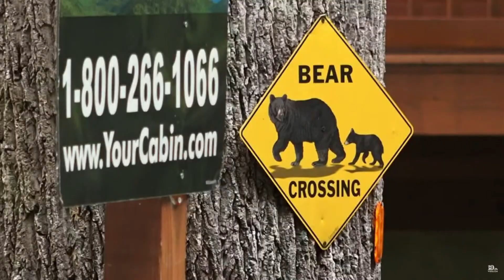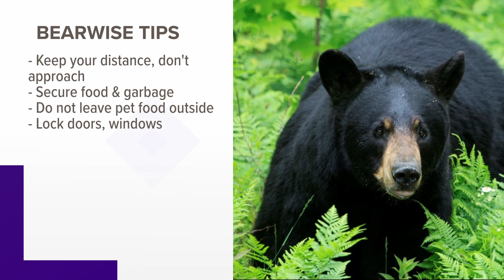How TWRA chooses whether to euthanize a bear that hurts a human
In one week, the TWRA said they had to put down two bears. Both were out in broad daylight and were food-conditioned by humans.